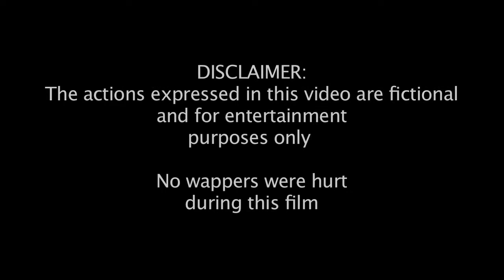Bigal Harrison - Crematory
Produced By: @BIGALHARRISON

Filmed By: @SHUG_HILL